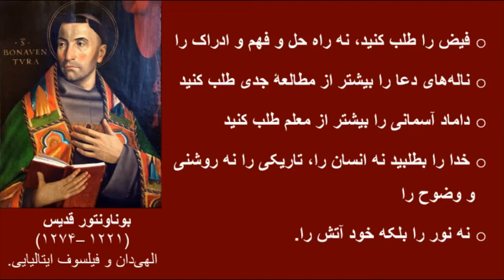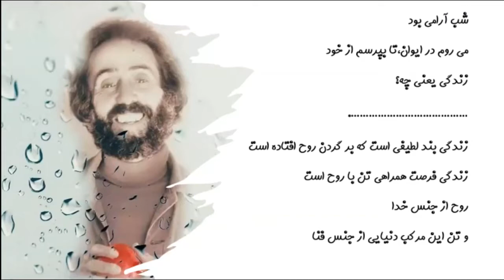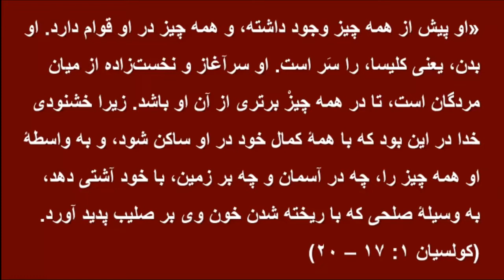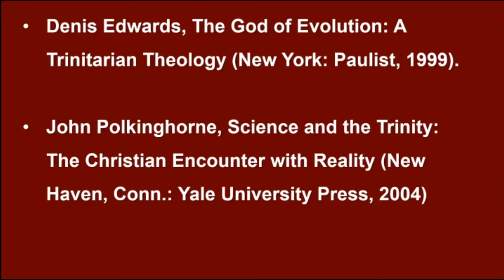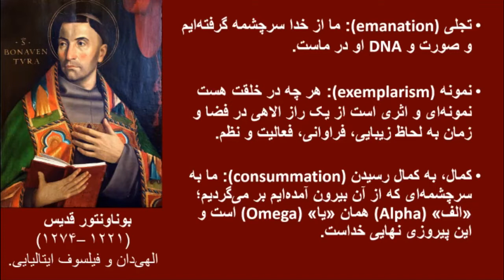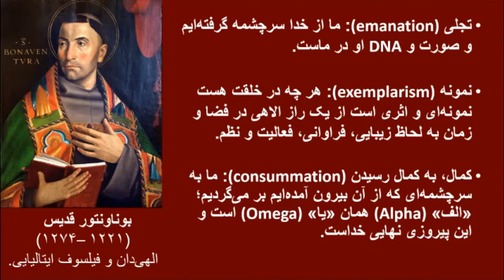درس هایی از فرانسیس آسیسی درس دوازدهم